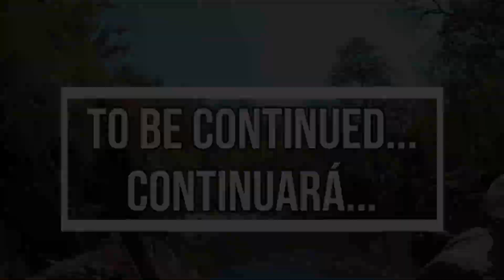Aventuras en Morazán - Parte 1 (Salto El Perol, El Rio Negro, y Un Salto Desconocido)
Pasé los primeros días de Semana Santa acampando con amigos en Morazán sobre la Ruta de Paz. Hay demasiado metraje para un solo video, así que esta es la primera parte del viaje. En este video, exploramos Salto El Perol en Perquin y el Río Negro. Descubrimos un salto increíble que es poco conocido. Para llegar, sigue los rótulos para el Río Negro despues de salir del Salto El Perol. Al llegar al, hay un destacamento militar porque ya estas llegando a la frontera con Honduras. Hay que pedir permiso para pasar al río, y al llegar al río tienes que ir por abajo unos 500 metros.

I spent the first days of Holy Week camping with friends in Morazan along the Route of Peace. There is too much footage for a single video, so this is part one. In this video, we explore Salto El Perol in Perquin and the Black River. We discovered an incredible cliff jumping spot that is not well-known. To get there, follow the signs for El Río Negro after leaving Salto El Perol. You will come to a military checkpoint since the river is the border between El Salvador and Honduras. You must ask for permission to pass through to the river. Once at the river, hike downstream about 500 meters.

Comprar todo lo necesario para tus propias aventuras

Salto El Perol: 0:07 - 1:14
El Río Negro: 1:15 - 4:38